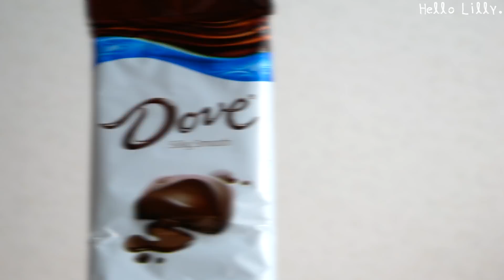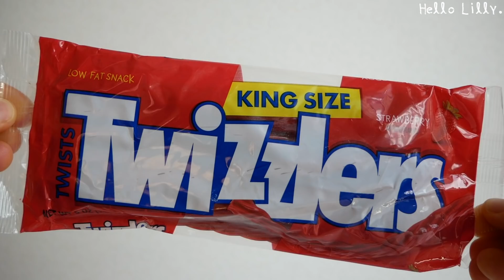JAPANESE TRY AMERICAN CANDY FOR THE FIRST TIME!!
Taste Test!!! My Japanese friend and I try the most popular snacks/candy from America for the first time! w/Eng&Japanese Subs Instagram→@hellolilllly